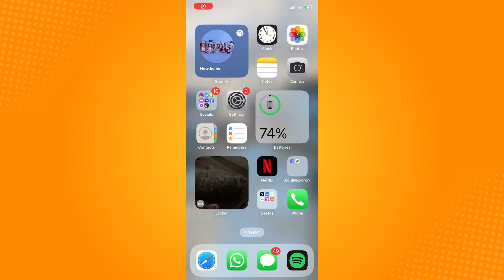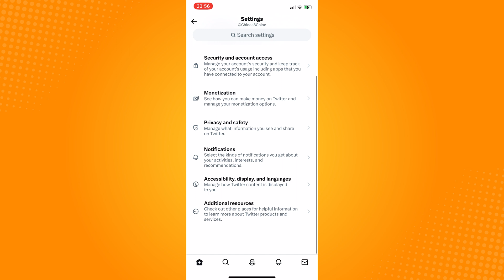How to Check Watch History on Twitter (2023)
Learn‎‎‏‏‎ ‎How to Check Watch History on Twitter

In this video I will show you‏‏‎ ‎how to check watch history on twitter